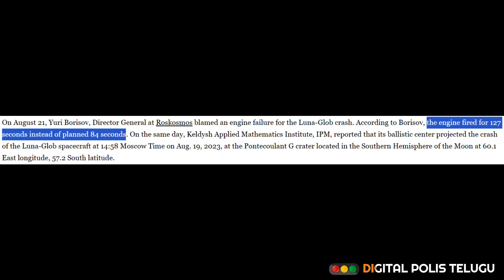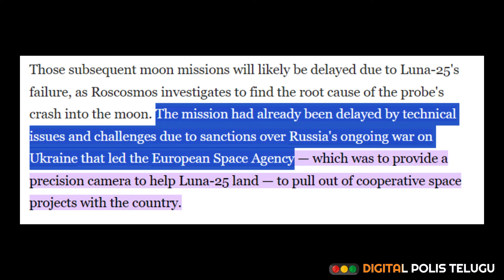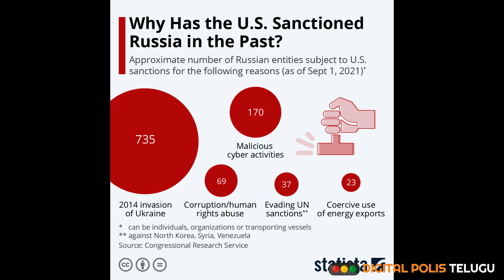LUNA 25 కూలిపోవడానికి Ukraine War కి సంబంధం || ఎలా కూలిపోయింది || Not a Celebrated News for Indians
The mission seemed to be going well when Luna 25 entered lunar orbit successfully. The plan was to adjust its orbit and make a soft landing on the Moon’s surface. But during this critical adjustment phase, something unexpected occurred. An “emergency situation” arose, and the spacecraft couldn’t perform the required maneuver. As a result, Luna 25 couldn’t control its path and ended up crashing into the Moon.

Credits :
Roscosmos TV
ISRO Official